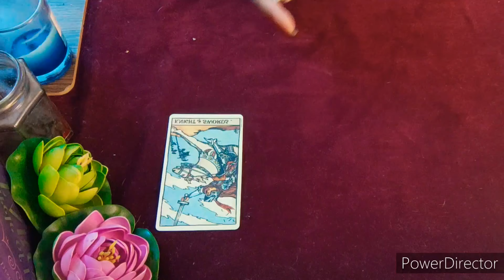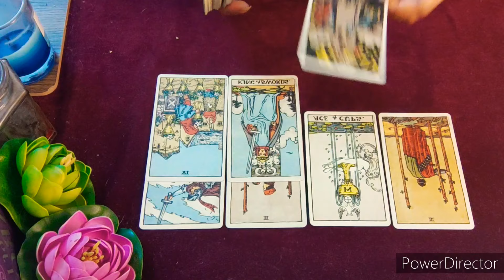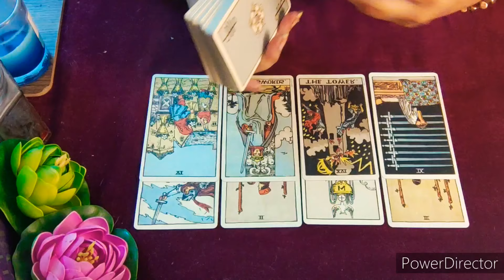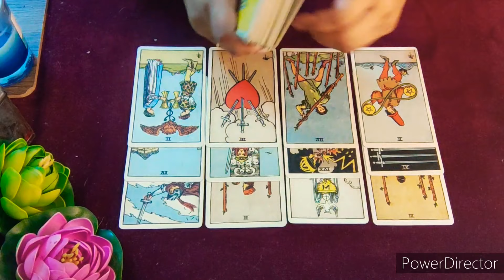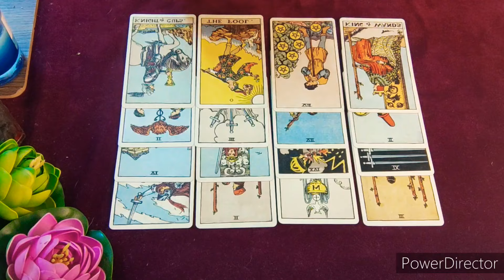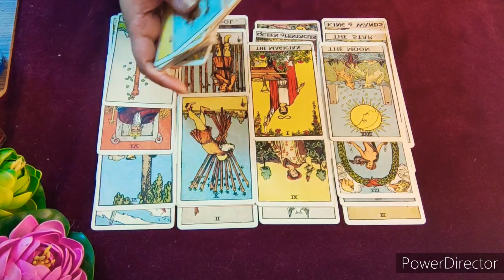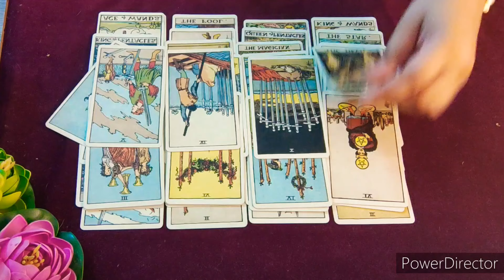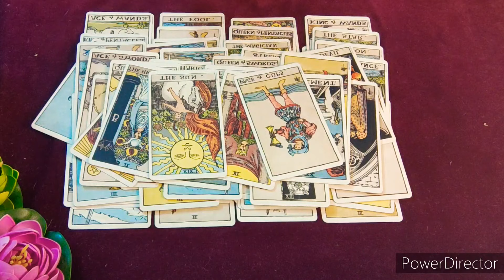16th December 2021💥 Your Daily Messages💯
This is a general reading about 'Your daily message for 16th December 2021"